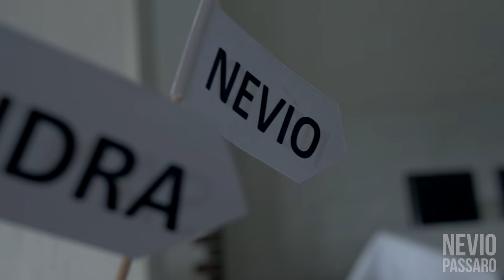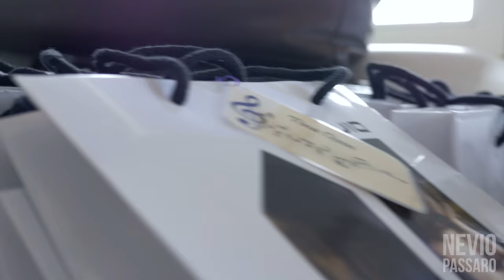Das Jubiläum: 10 Jahre Nevio Passaro - Der offizielle Fanclub - Nevio Passaro IlmondodiNevio #11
Der Künstler, Songwriter und Produzent Nevio Passaro feiert zusammen mit seinen Fans in Berlin das zehnjährige Bestehen des offiziellen Neviofanclubs.

Um immer im Bilde über die latest Nevio-News zu sein, hier alles auf einen Blick:

An dieser Stelle allerallerallerherzlichsten Dank an den offiziellen Neviofanclub für den sagenhaft kreativen Support und die immense  Unterstützung über sage und schreibe ein Jahrzehnt hinweg! Danke & grazie di cuore natürlich auch allen Helfern für die grandiose Vorbereitung auf unsere gemeinsamen alljährlichen Ehrentage in der gesamten Republik und natürlich unsere jüngst zurückliegende und rauschende 10-Jahres-Feier in der 'Mudderstadt' Berlin. Prost Peter! ;-)